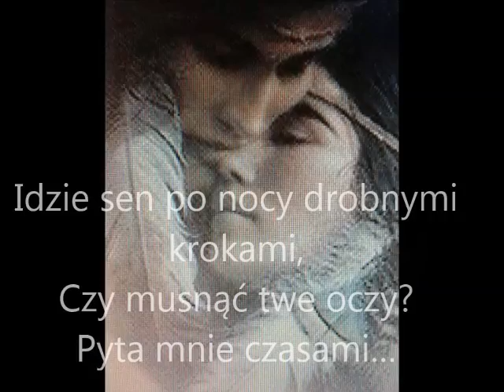DROBNE KROKI sł. Ewa Bernat-Ogonowska muz. Chris Zabriskie – Prelude Nr 12